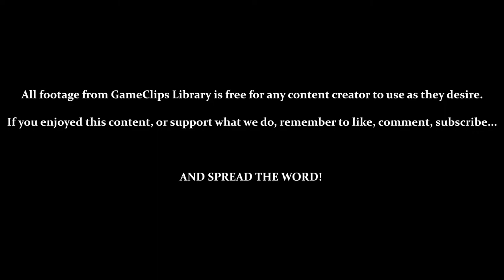Castle of Illusion (Gen) — The Castle (Hard) — GameClips Library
This Clip's Contents:
- Stage 5 (The Castle) — Hard
- General Hard Mode Differences:
                    — Start With 2 Health
                    — No Continues
                    — More Enemies
                    — Very Little Ammo

Miscellaneous Content:
- Fighting Castle Boss With Projectiles